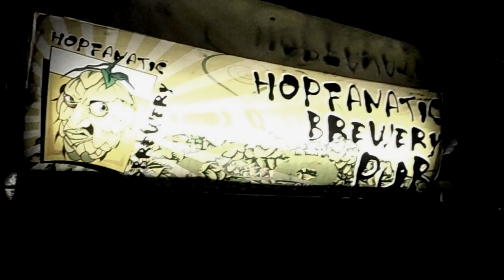Hopfanatic Pub Promo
Készítette:
Bircher-Mechle Dániel
Rácz Balázs
Tóth Ádám
Lukács Gergő